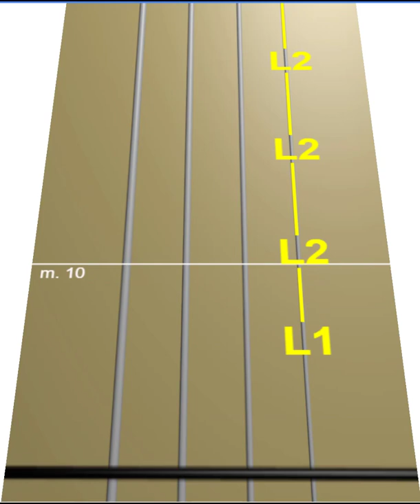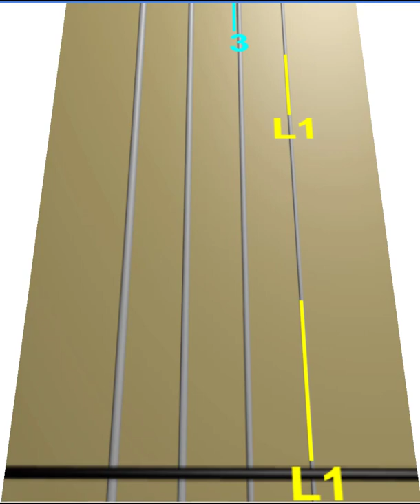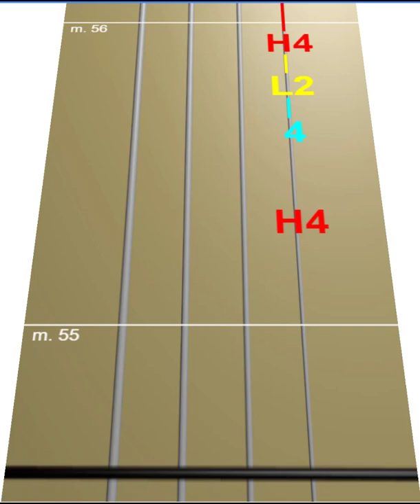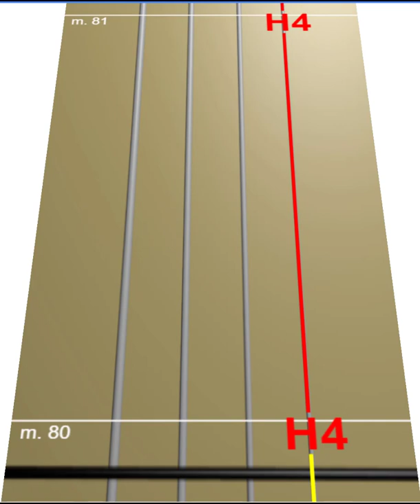I Will Follow Him - Sister Act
Learn how to play the notes of "I Will Follow Him (Sister Act)" on violin for free using our animated scrolling tablature including sheet music and tab options for the easiest way to quickly learn the music.